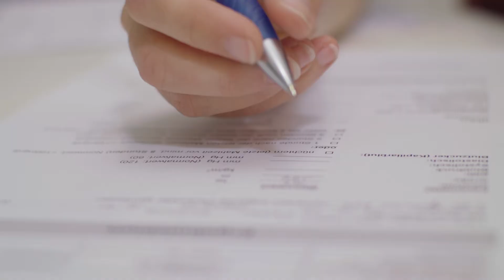BAV // Selbstständig aber nicht alleine // Imagefilm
Selbständig zu sein bedeutet viel Arbeit, Stress und Verantwortung. Dafür genießt man völlige Freiheit. Und alleine muss man den Weg trotzdem nicht bestreiten.
Der Bayerischer Apotheker Verband präsentiert den neuen Imagefilm.